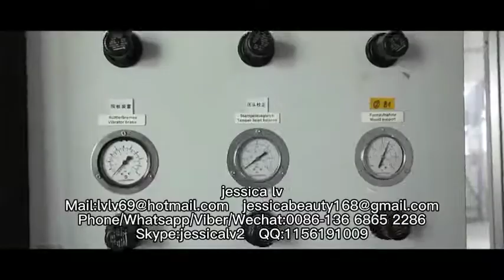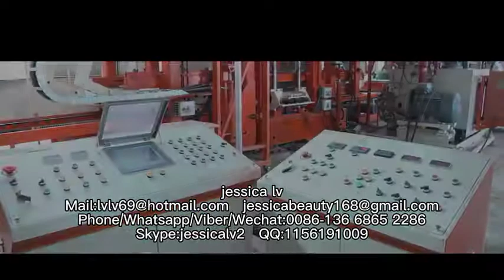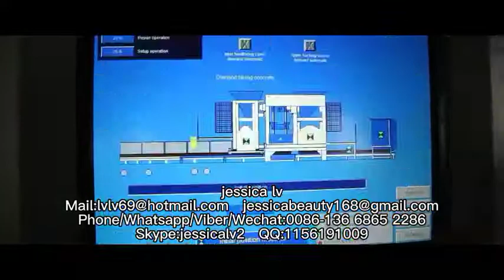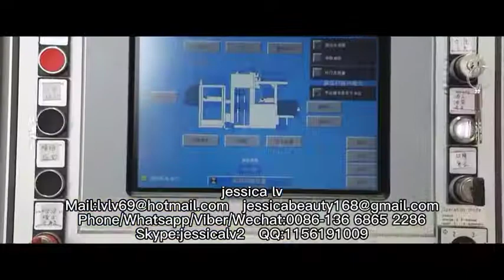Brick production line /Flyash aac block processing plant/Sand aac block equipment